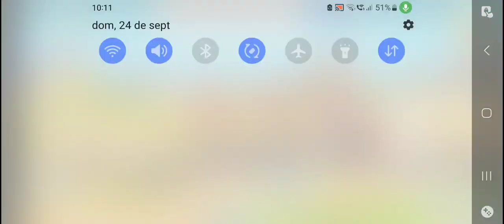Tren GoKids! ABC Kids Studio